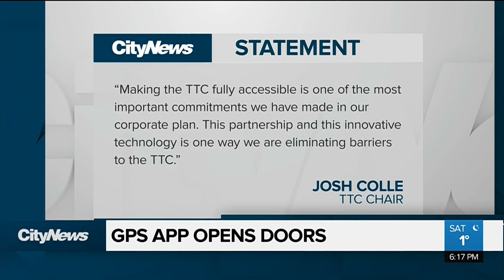ShopTalk app opening doors for visually impaired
The TTC is participating in an innovative program, the 'ShopTalk: BlindSquare Enabled' project, which features a mobile app to enhance community accessibility for those with vision loss.